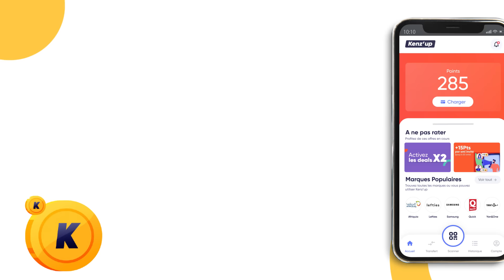Téléchargi Kenz'up📲 daba!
دير بحال مصطفى مول الطاكسي، تيليشارجي Kenz'up جمع نقيطات و عاود عمّر بيهم مازوط ⛽عند أفريقيا أو برّع مالين الدار بوجبة 🍽عند وازيس كافيه